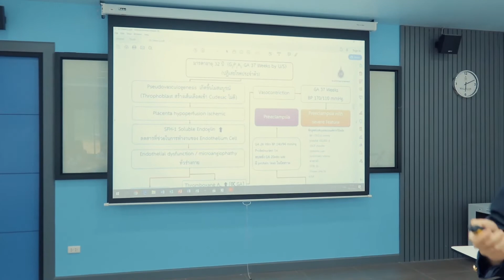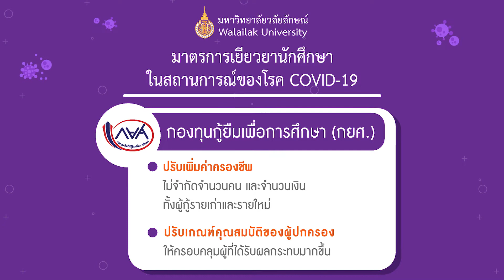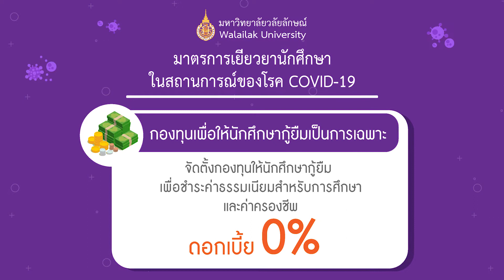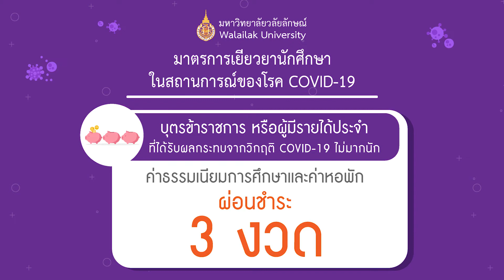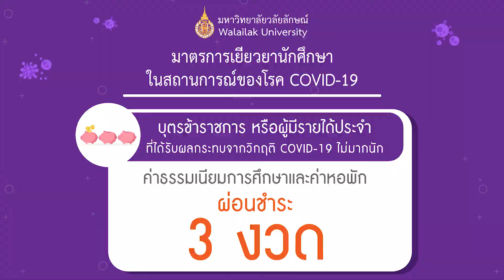มาตรการเยียวยาและดูแลนักศึกษาในสถานการณ์โรค COVID -19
มหาวิทยาลัยวลัยลักษณ์